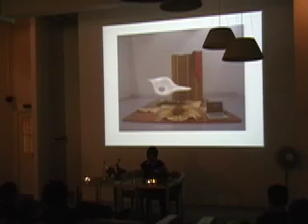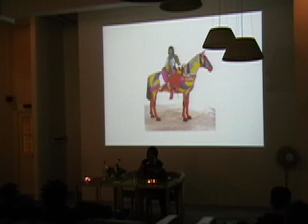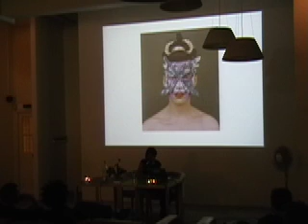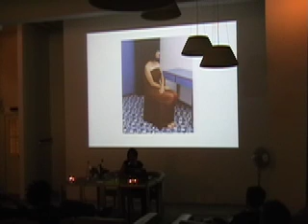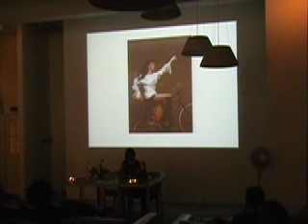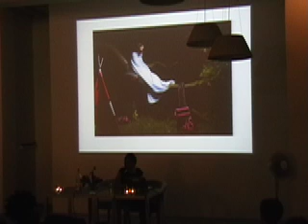LBi Artist talk with Swetlana Heger